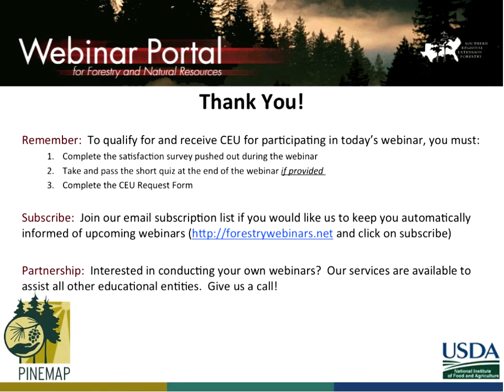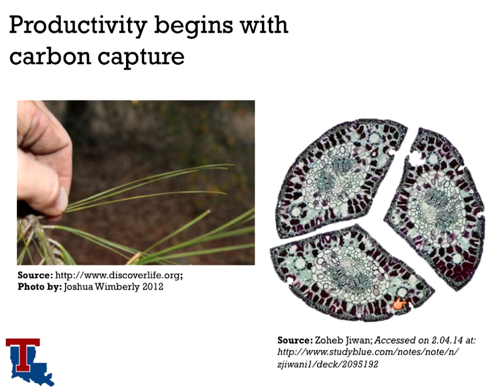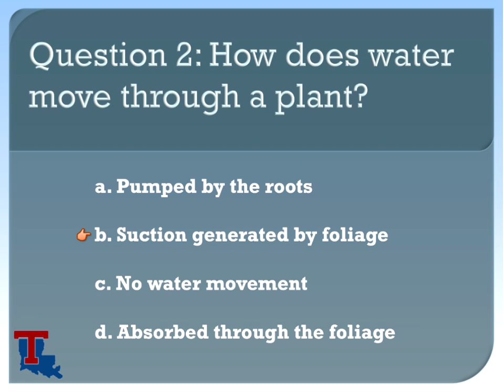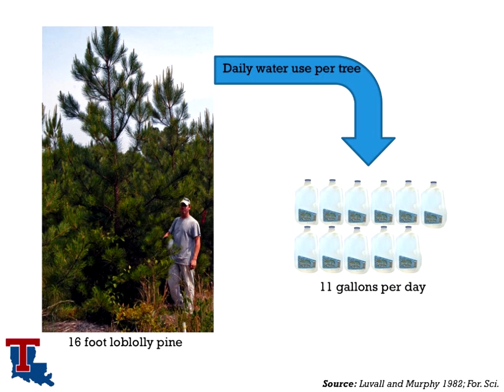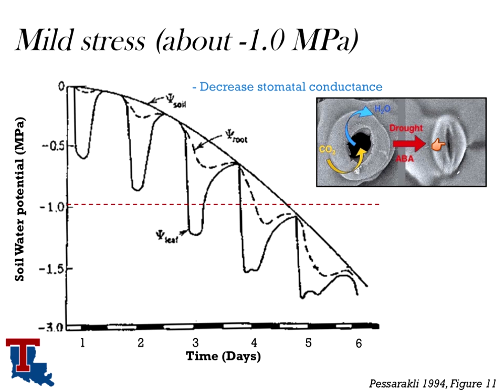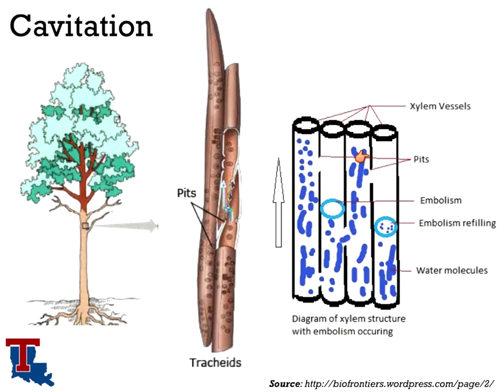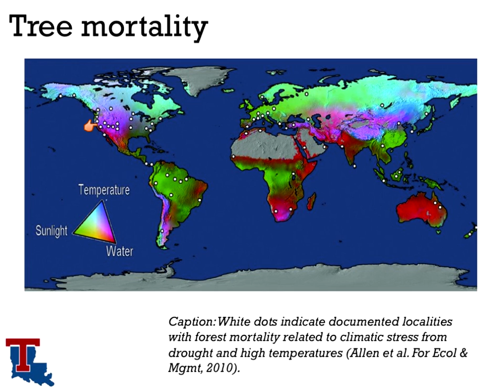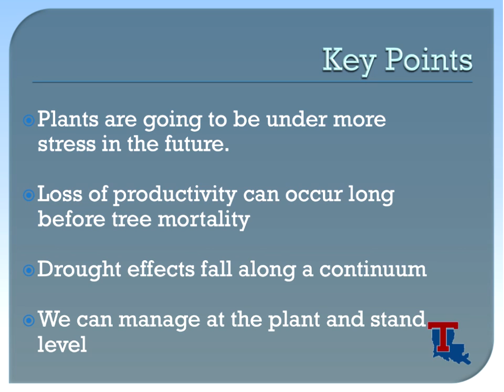PINEMAP Series: The Connection Between Water Stress and Plant Productivity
Are you a professional forester or resource manager interested in learning more about the eco-physiology of woodlands in the southeast and the best silvicultural practices to keep those trees resilient and thriving? If so, you won’t want to miss the upcoming PINEMAP Ecophysiology Shortcourse!

This multi-part webinar series will continue a monthly schedule of content aimed at you, the professional forester!

This first session offers a comprehensive refresher on the plant / water relationship, focusing on drought effects, various stressors to be aware of, and some of the management implications these elements can have.

This course sets the groundwork for a multipart series on plant ecophysiology, what it means to your forestlands, and how you can make more informed decisions when it comes to your property, as well understanding the underlying mechanisms that facilitate the the livelihood and resiliency of your crops.

2014 PINEMAP Ecophysiology Series:

Part I: The Connection Between Water Stress and Plant Productivity
Part II: Biology and Ecology of Temperature - Managing for Temperature and Water
Part III: Nutrient Cycling and Nutrient Deficiencies in Production Trees
Part IV: Managing Fertilization Prescriptions